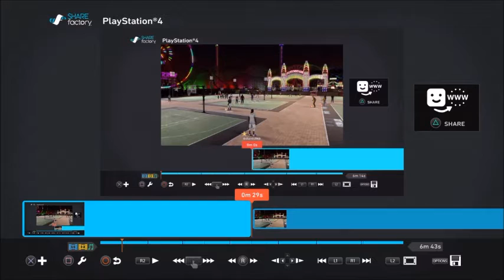Epic COMEBACK Fails - NBA 2K16 MY PARK